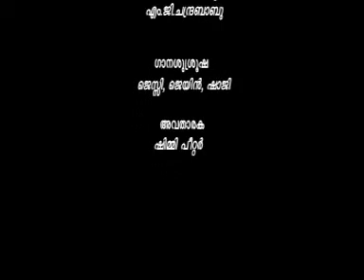വരദാനാഭിഷേകധ്യാനം - 14 Br. Thomas Paul